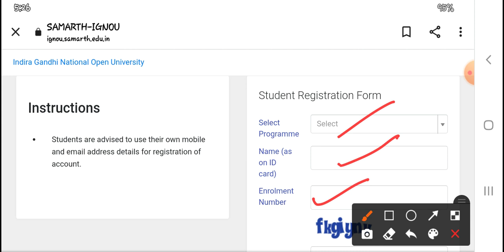IGNOU JAN 2022 RE-REGISTARTION FORM OUT